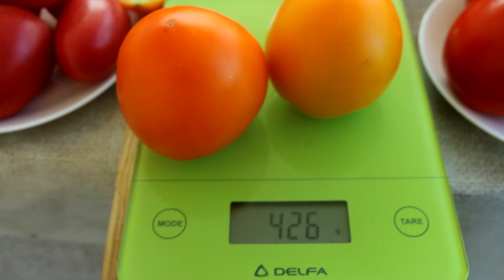Вот это томаты! Мои самые урожайные желтоплодные томаты низкорослые и высокорослые в этом сезоне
В этом видео я покажу какие самые урожайные желтые томаты - вскорослые и низкорослые я вырастила в этом сезоне.
Узнайте, какие сорта и гибриды желтых томатов лучше выбрать, если вы хотите получить обильный урожай в своём огороде или теплице.
Ярасскажу об опыте выращивания, расскажу особенности каждого желтого томата, покажу их внешний вид, вид в разрезе и, конечно, вкус этих ароматных и сочных томатов!
Если вам нравится выращивать желтые томаты с большим потенциалом урожайности, это видео для вас!

Надеюсь, видео будет для вас полезно и познавательно.
Кстати, а какие сорта томатов выращиваете Вы? Не забудьте написать об этом в комментарии под видео.
Рекомендую: отличные рецепты выпечки, торты, пироги, мясные блюда у  @Вкусняшка от EdaDiets